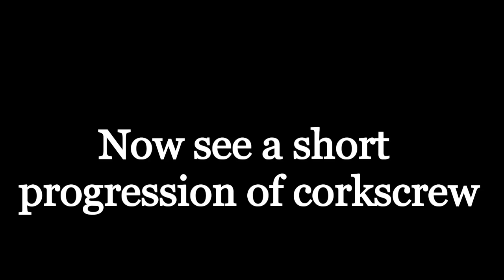Corkscrew tutorial / Learn how to cork in simple steps / Learn 360 twist easily / by sahil joshi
So here is a corkscrew tutorial for u all

1 = First learn a Good j step

2 = Then Learn a cheat gainer

3 = After that learn a 180 degree twist

4 = Then start your corkscrew with standing 360 twist with j step after that take a 360 twist with jump and do a corkscrew by practicing you will definitely get your corkscrew

Keep practicing & keep improving

Love u All family